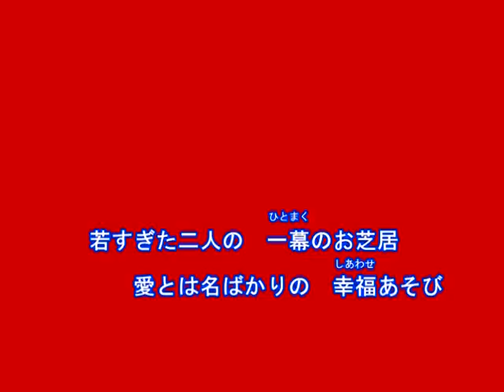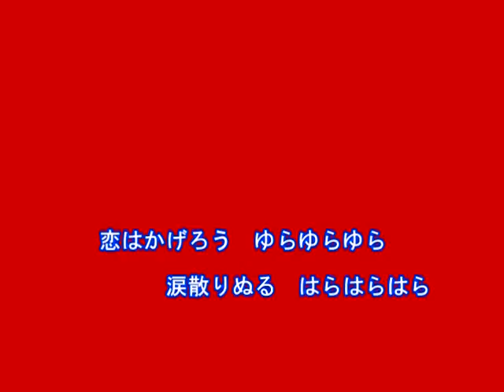幸福あそび（純烈）～Cover By MURO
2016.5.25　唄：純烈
作詞：高畠じゅん子
作曲：中川博之
編曲：前田俊明